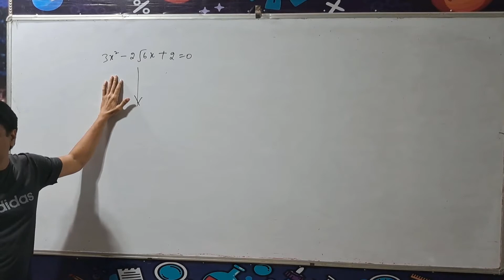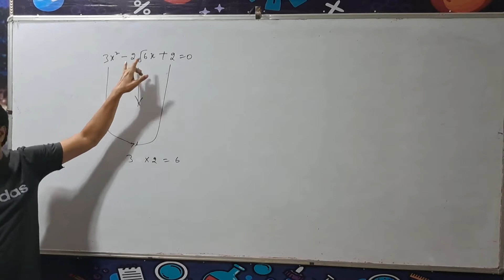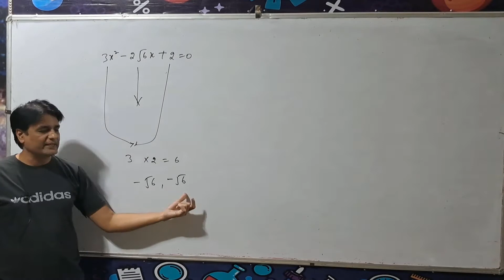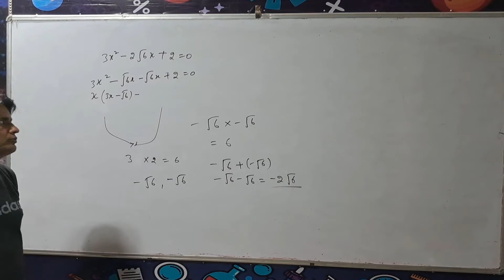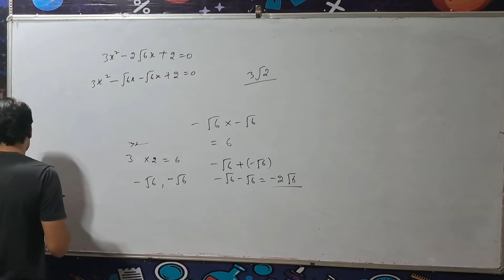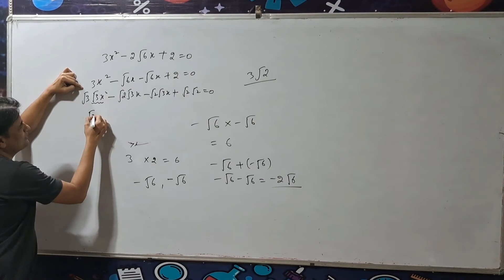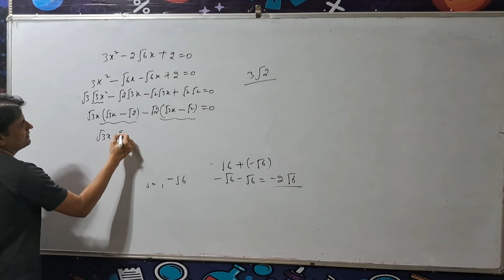Chapter 4 example 5 class 10